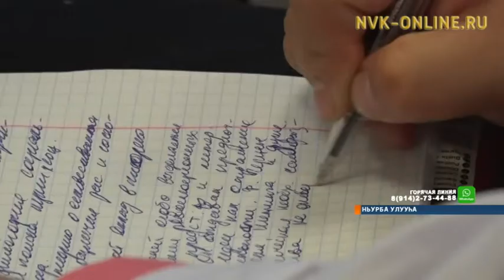Ньурбаҕа медицина коледжыгар үөрэтии ситиһиилээхтик ыытыллар